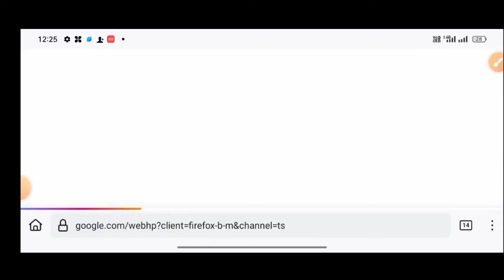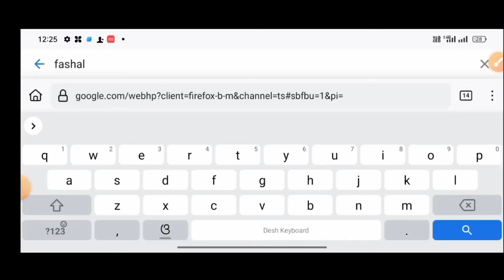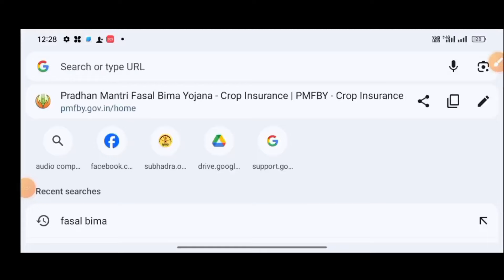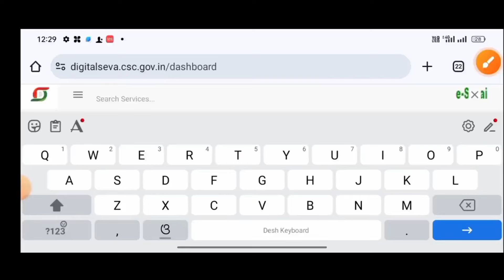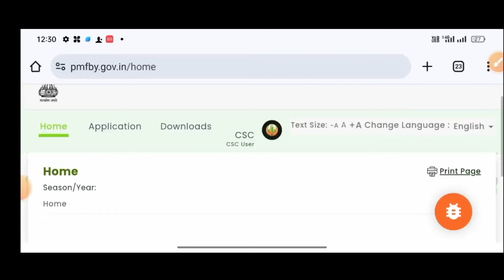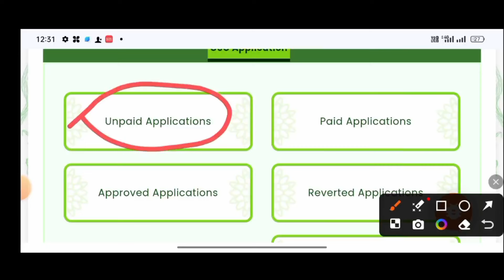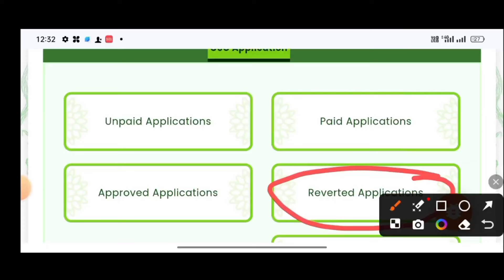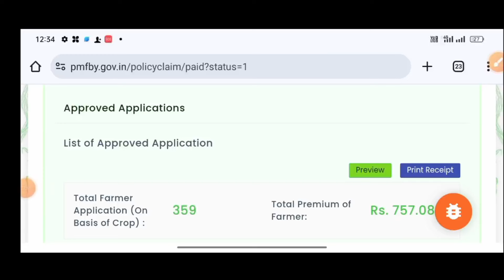pradhan manti fashal bima yojana list/fasal bima yojana csc/pradhan mantri fasal bima yojana status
1. Teligram Link:- ଲିଙ୍କ୍ ଅଛି 👎
2. What's App Channel Link:- ଲିଙ୍କ୍ ଅଛି 👎